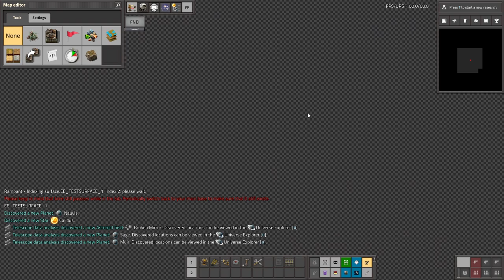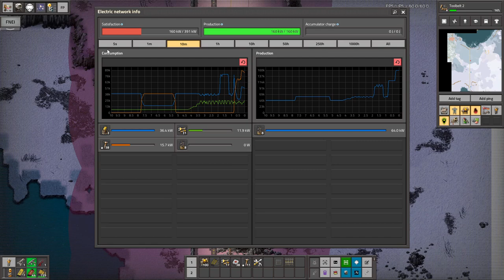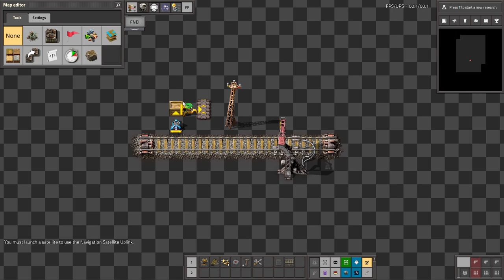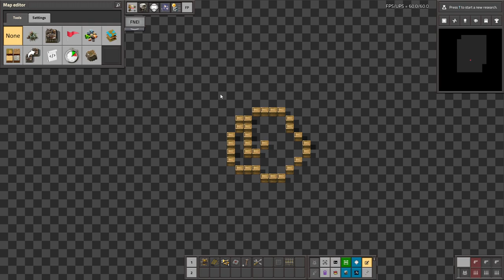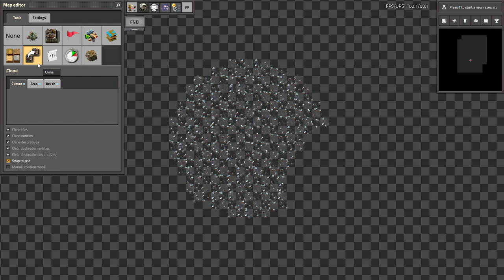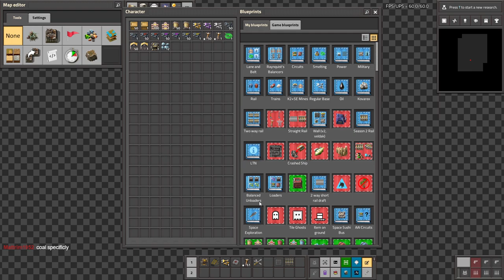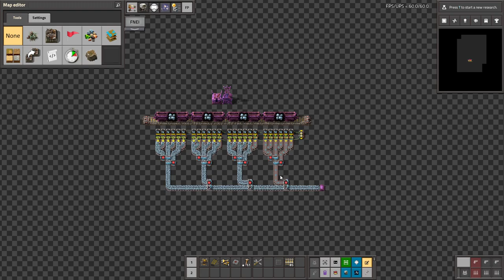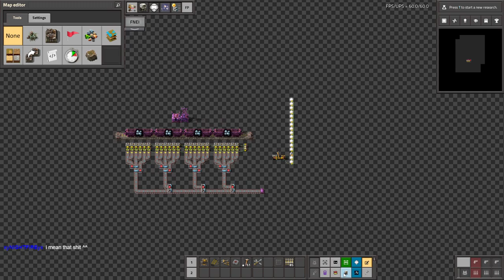Krastorio 2 + Space Exploration | Part 3